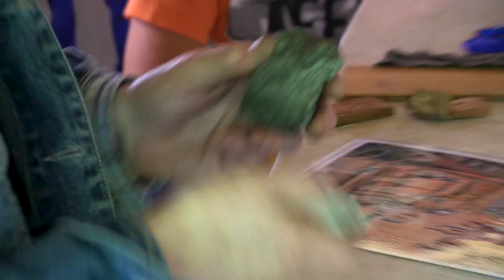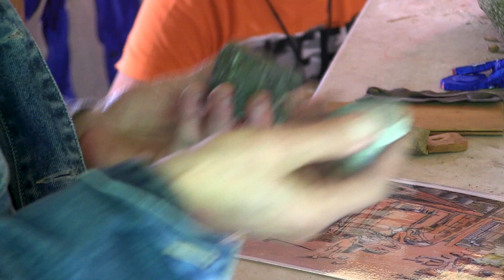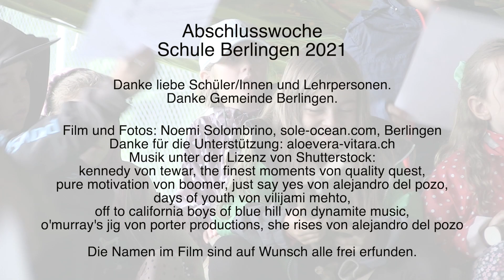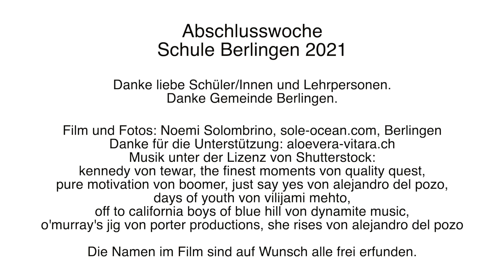Final week School Berlingen, subject Stone Age, Thurgau, 2021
♥ I film and lead environmental protection projects with children and adults in Switzerland and Europe. I learned the profession of film actress, stunt woman and filmmaker in order to reach more and more people and to inspire them for the beauty of nature. Since 2016 I have been organizing CleanUp events, sensitization projects and awareness projects with schools. Passing on the joy of nature, filming and photographing the projects and painting are my passion.

► VIELEN DANK
Danke liebe Schüler/Innen und Lehrpersonen.
Danke Gemeinde Berlingen.
► Musik unter der Lizenz von Shutterstock:
kennedy von tewar, the finest moments von quality quest,
pure motivation von boomer, just say yes von alejandro del pozo,
days of youth von vilijami mehto,
off to california boys of blue hill von dynamite music,
o'murray's jig von porter productions, she rises von alejandro del pozo

Die Namen im Film sind auf Wunsch alle frei erfunden.